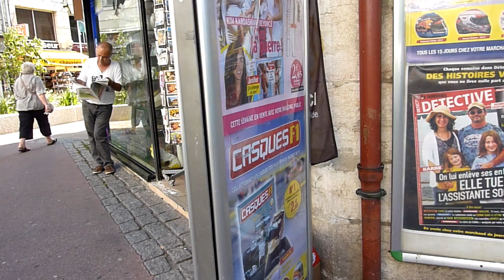Revue de presse/ BDN/ Bourg -en-Bresse (01) 28/08/15 16:15